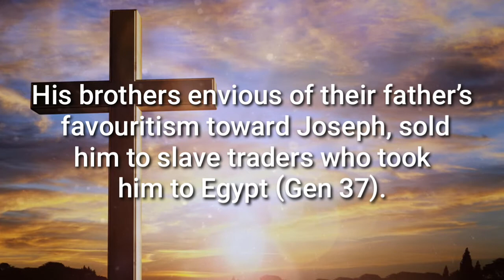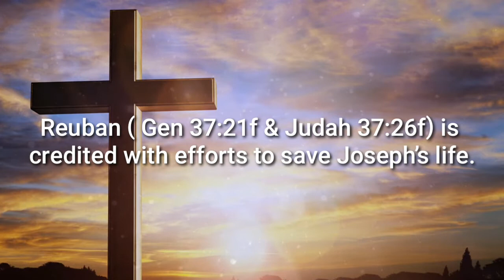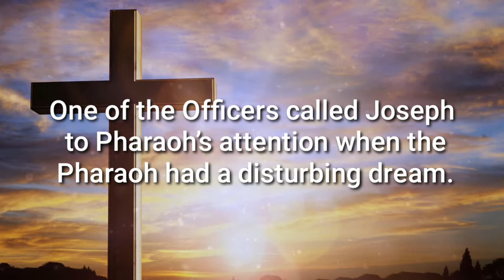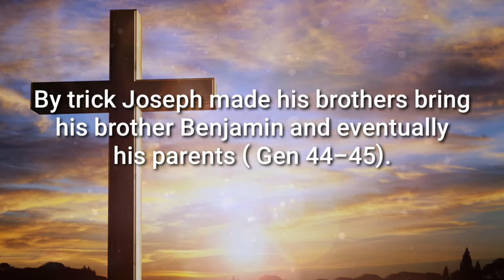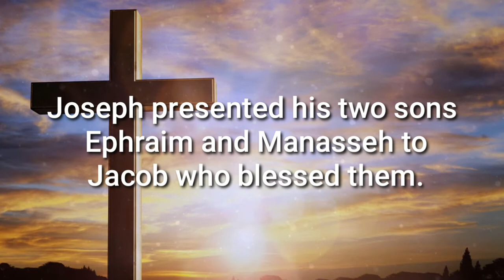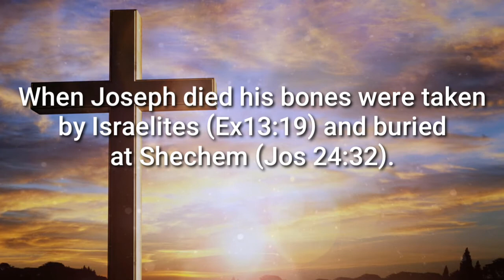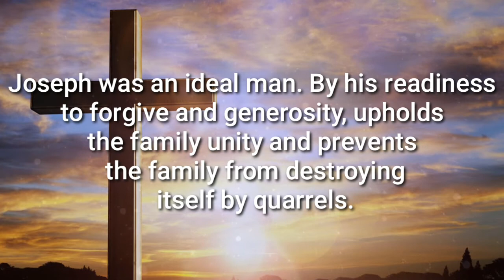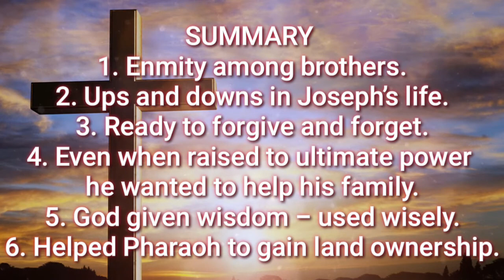CSI St. Mark's Church, Trichy | Friday Devotion | 15/10/2021 | Rev. Suresh Kumar